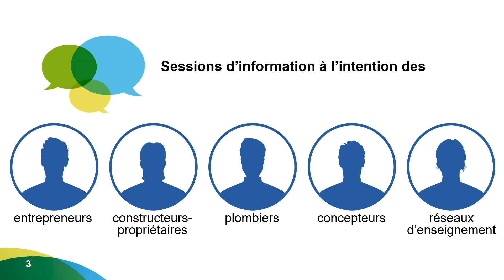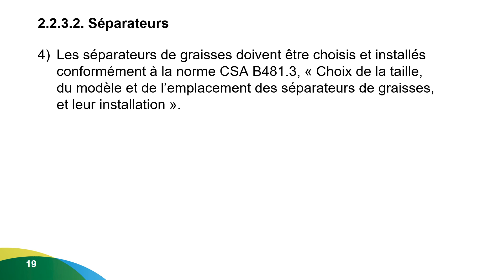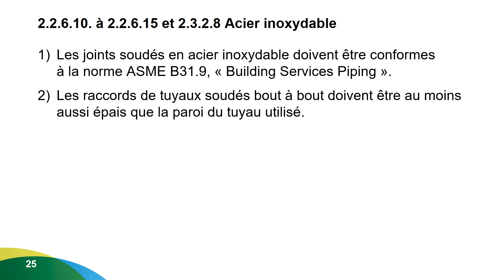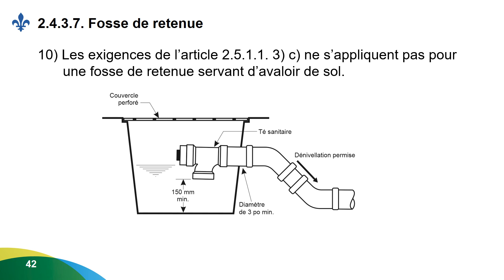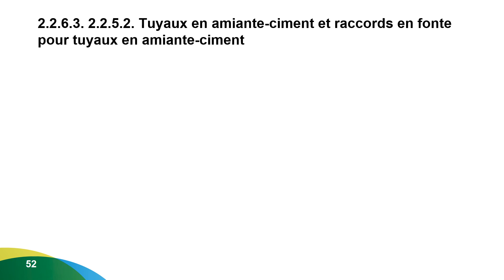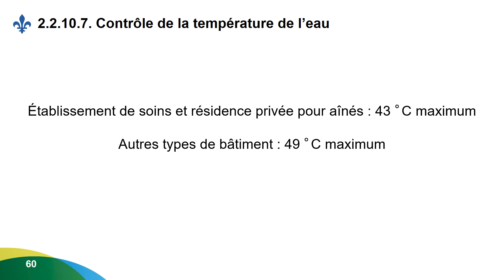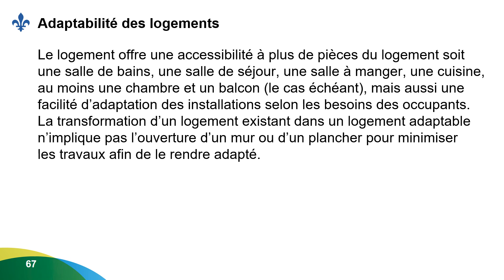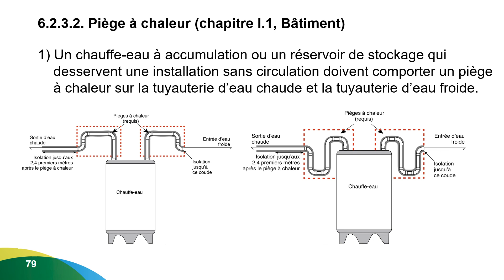Principaux changements au chapitre Plomberie du Code de construction (2021)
Cette présentation audiovisuelle traite des principaux changements apportés par la mise en vigueur de la nouvelle édition du chapitre III, Plomberie, du Code de construction du Québec, basé sur l'édition 2015 du Code national de la plomberie avec les modifications du Québec.

Détails de la présentation
0:00 Mise en contexte
2:26 Période de transition
2:53 Nouveaux articles en plomberie
26:00 Articles retirés
29:58 Rappel sur certains articles
39:52 Articles en lien avec la plomberie